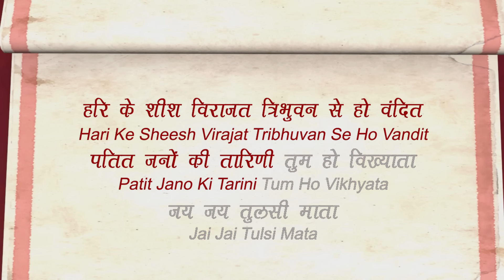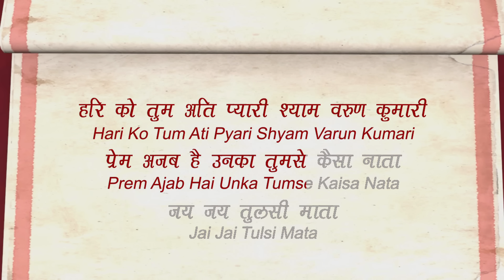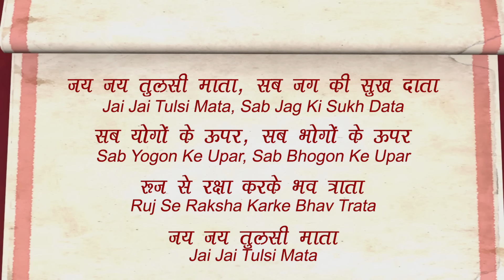Jai Tulsi Mata - Tulsi Aarti with Lyrics - Sanjeevani Bhelande - Devotional Songs | Tulsi Vivah 2020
Jai Tulsi Mata - Tulsi Aarti is sung for Goddess Tulsi who is also known as Vishnupriya - beloved of Lord Vishnu. In Sanskrit the term 'Tulsi' means "the incomparable one" and is regarded as Lakshmi, the Goddess of wealth and the consort of Lord Vishnu. Tulsi (Holy Basil) is an important symbol of Hindu tradition and the Tulsi Plant is worshiped by Hindus all over the world.
Aarti is a Hindu religious ritual of worship, a part of puja, in which light from wicks soaked in ghee (purified butter) or camphor is offered to one or more deities. Aartis also refer to the songs sung in praise of the deity, when lamps are being offered.

♫ STREAMING ON ♫

Language: Hindi
Singer: Sanjeevani Bhelande
Composer: Traditional
Lyrics: Traditional
Music Producer/Arranger: Surinder Sodhi
Sound Engineer: Mayur Bakshi
Manager (Rajshri Music): Alisha Baghel
Producer: Rajjat barjatya
Copyrights and Publishing: Rajshri Entertainment Private Limited

Operator Codes -

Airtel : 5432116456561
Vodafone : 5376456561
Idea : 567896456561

Lyrics :-

Jai Jai Tulsi Mata, Sab Jag Ki Sukh Data
Sab Yogon Ke Upar, Sab Bhogo Ke Upar
Ruj Se Raksha Kar Bhav Trata
Jai Jai Tulsi Mata

Batu Putri He Shyama Sur Balli He Gramya
Vishnu Priye Jo Tumko Seve So Nar Tar Jata

Hari Ke Sheesh Virajat Tribhuvan Se Ho Vandit
Patit Jano Ki Tarini Tum Ho Vikhyata

Lekar Janm Vijan Me Aayee Divya Bhavan Me
Manavlok Tumhi Se Sukh Sampatti Pata

Hari Ko Tum Ati Pyari Shyam Varun Kumari
Prem Ajab Hai Unka Tumse Kaisa Nata